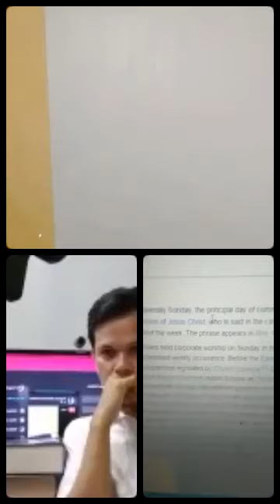👉ONLINE DEBATE CFD DEBUNKED, WALA SA BIBLE ANG SUNDAY LORD'S DAY, PAG-AAMIN NG CFD !!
👉CALL ME ☎️ NOW!!👈 👉 ROMAN  CATHOLIC CHURCH  FALSE TEACHING EXPOSE  08-14-22 (Cebuano version)
CFD VS 3AM SDAC LC APOLOGIST
👉Ano Ang reaction mo?
👉If you have Question please contact
CP #. 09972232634 or Tell #. 223-3963